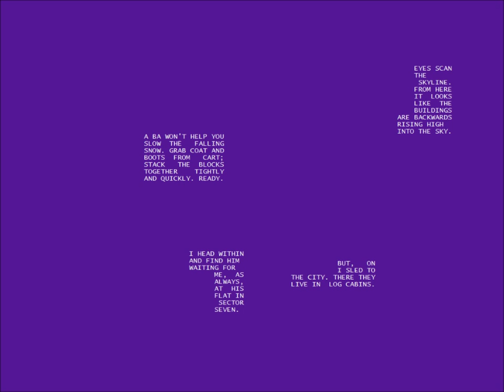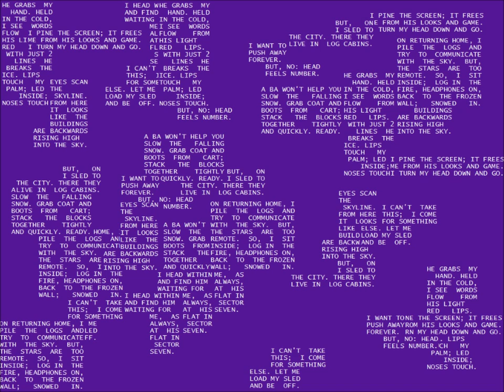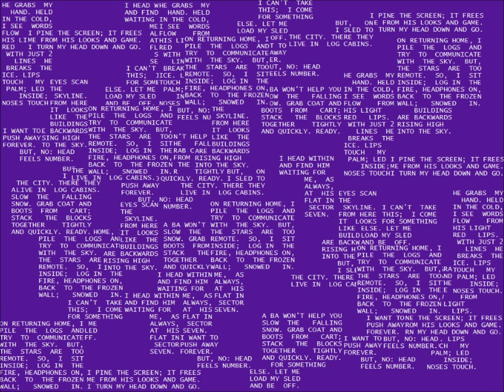Terminus by Cosmos Computer Music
Music video for Terminus [BB5] by Cosmos Computer Music.